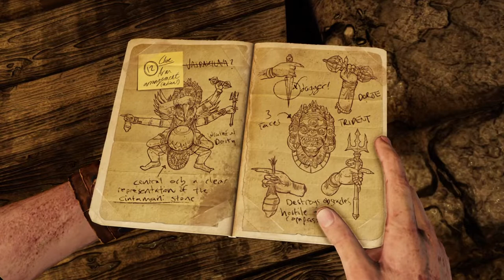Uncharted 2 | Jolly Play | GamGamaGam